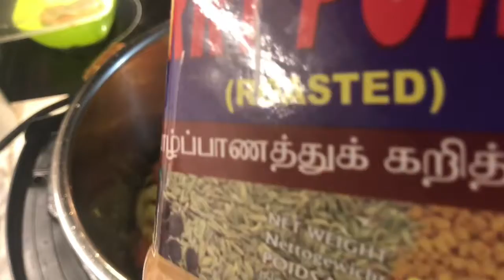PART-1. SHRIMP,TOMATO WITH PUMPKIN CURRY. இறால்,பூசணி,தக்காளி வைத்து தயாரித்த குழம்பு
,Shrimp, pumpkin,Tomato, onions,green chilli,kaduku, Venthayam, periya seerakam, curry veppilai, salt, oil,Bell pepper if u like,Chilli powder, Turmeric powder pinch of,Tamarind water